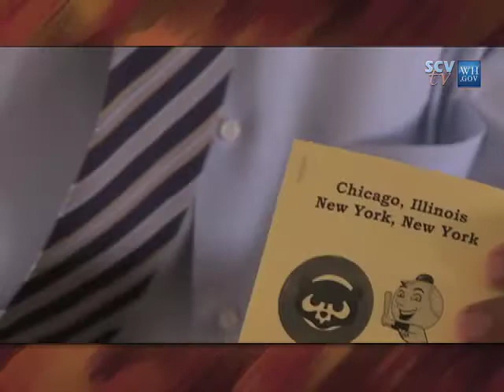SCVTV.com 4/29/2011 The White House: West Wing Week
April 29, 2011 / Watch this video and others like it in hi-res at SCVTV.com